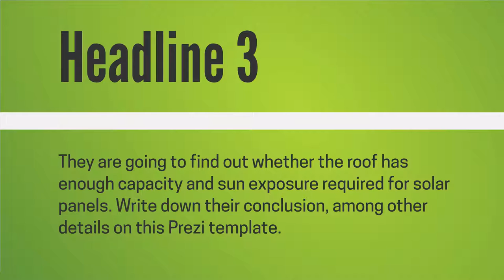Green Energy Prezi Template